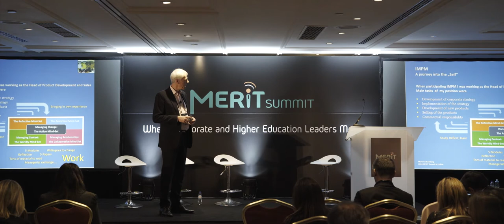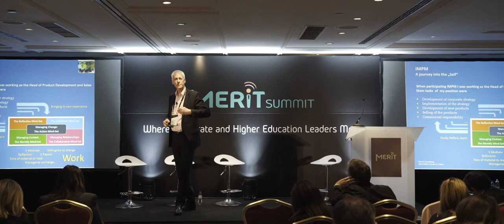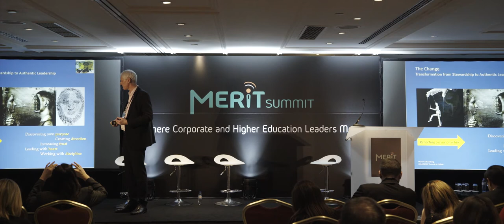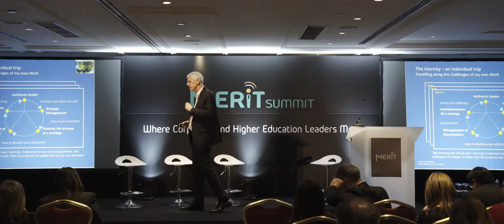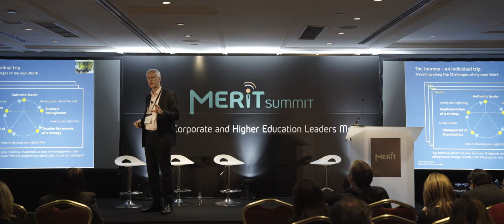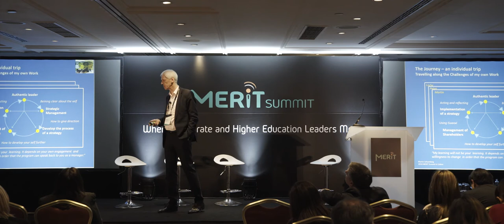MERIT Case Study - Lisbon 2018 - Martin Schamberg, Lufthansa Technik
Senior Director of Lufthansa Technik Marting Shamberg presents his experience at the IMPM Leadership Programme during his talk entitled, "Mintzberg's Mindesets for Management Development - A Transformative Journey at Lufthansa."